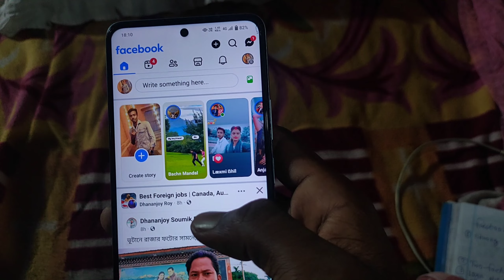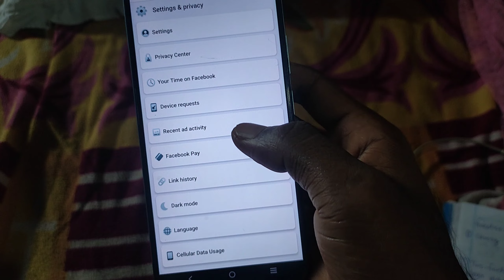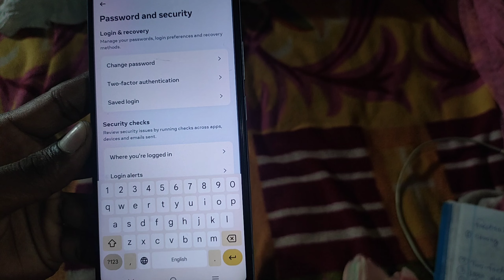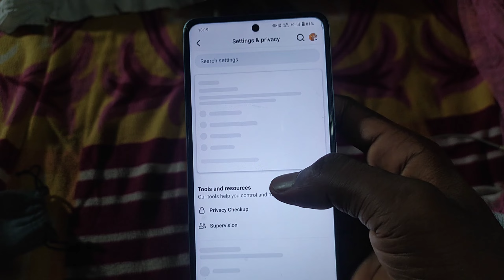Free Fire Id Hack হওয়া থেকে কিভাবে বাঁচাবে🤔 | How To Secure Free Fire Facebook Account In Bangla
♦️Your Queries 👉
sujit mandal
Free Fire Facebook Account Hack Hone se kaise bachaye in bangla
Free Fire Hacked in bangla
Free Fire Account Hacked in bangla
free fire Facebook account hack bangla
how to secure free fire account in bangla
how to secure free fire account from hackers in bangla
how to secure free fire account from hacking bangla
free fire Account hack recovery in bangla
free fire Account hack ho jaye to kiya karen bangla
free fire Account hack in bangla
Secure facebook account in bangla
Facebook hack থেকে বাঁচার উপায়